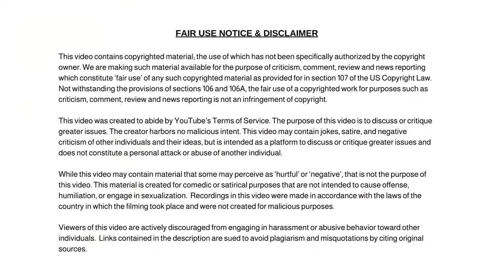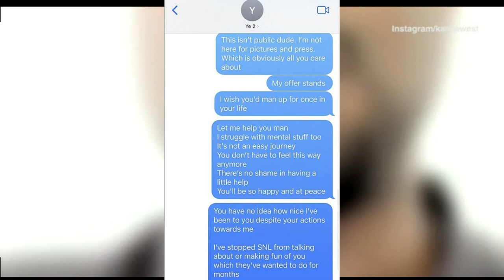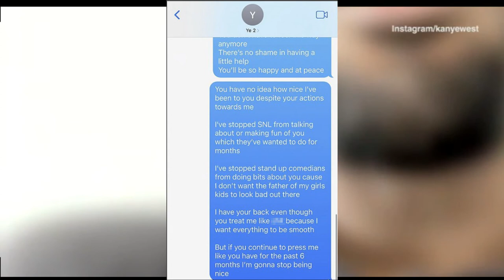Pete Davidson Taunts Kanye West with Selfie Taken Between the Sheets with Kim Kardashian!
Dum Dum

✭ Captioning ✭
News broadcaster Dum Dum, “Hi, I'm your host Dum Dum and welcome to the Dum Dum News Channel. In today's news I'll be covering Pete Davidson Taunts Kanye West with Selfie Taken Between the Sheets with Kim Kardashian!"